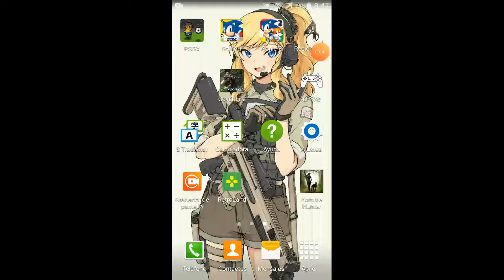Zombie Hunter Apocalypse [EXTREME] part 09 🏪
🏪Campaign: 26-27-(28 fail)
🔫Weapon Trial: AWM Elite (fail)